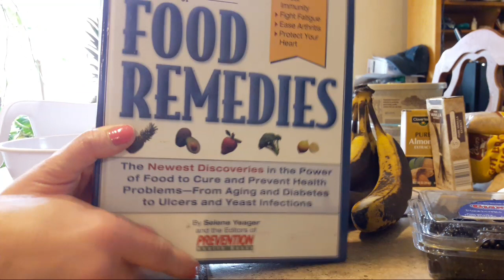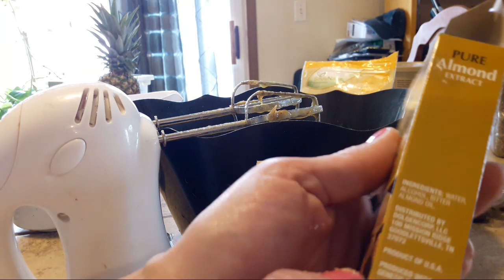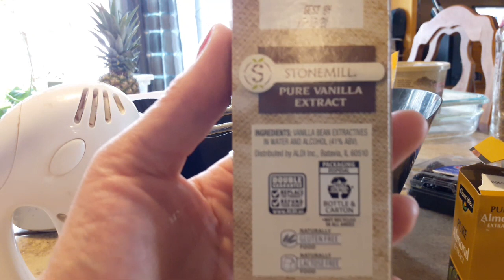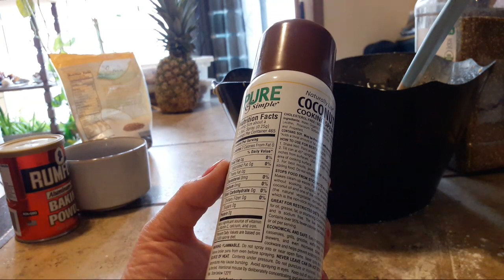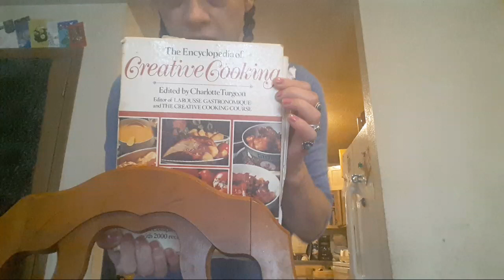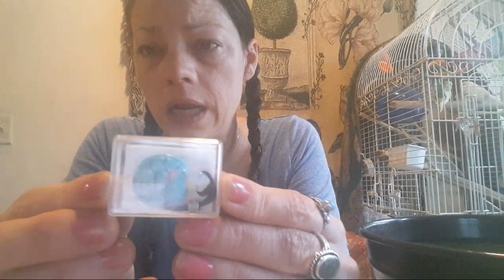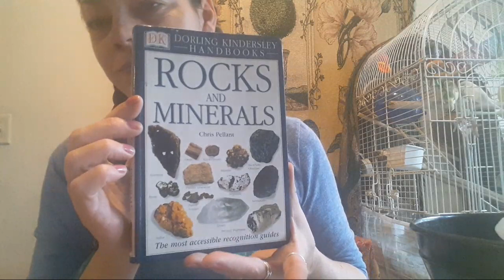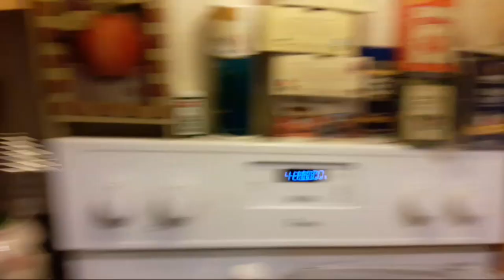Banana Blackberry Seed Bread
Banana Blackberry Seed Bread ...live streamed 4/15/18. Today we are making Banana Blackberry Bread. You will need Ripened Bananas, Blackberries, Ground Flax Seeds, Chia Seeds, Miniature Semi-Sweet Chocolate Chips, Eggs, Flour, Brown Sugar, Vanilla Extract, Almond Extract, Margarine, Sea Salt, Baking Powder, Coconut Cooking Spray. Thank you for joining us.

🍌Note: you can find more films like this one in our original playlist called "Fairy Food".